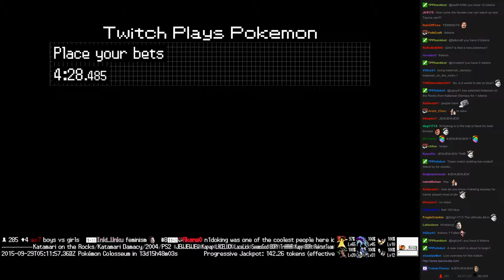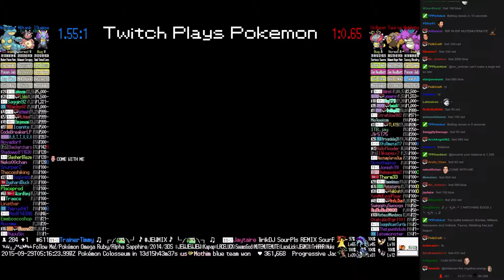Twitch Plays Pokémon Battle Revolution - Match #25387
Match #25387 [Blue: Illumise, Miltank, Nidoqueen] vs [Red: Volbeat, Tauros, Nidoking]